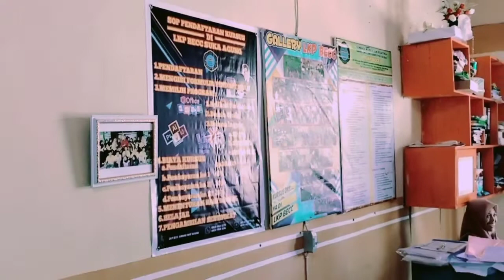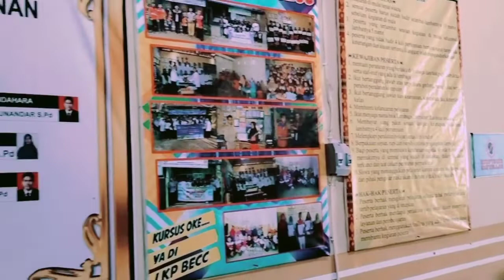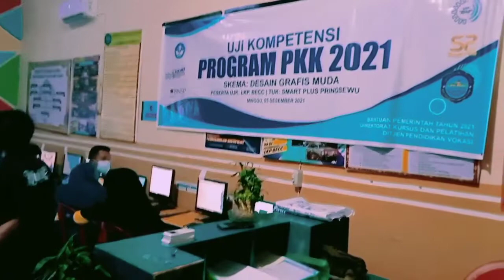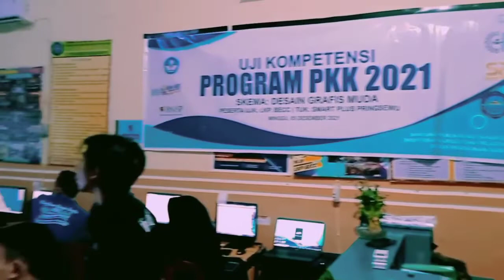BEST PRACTICE PKK 2021PROGRAM DESAIN GRAFIS LKP BECC WAY KANAN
Hello semuanya selamat datang di BECC ENGLISH YouTube channel...
Baik pada kesempatan kali ini kami akan mempersembahkan sebuah video best Practice PKK program desain grafis tahun 2021 Lkp BECC Suka Agung...

Kursus oke ya di BECC
Becc way kanan
Unggul
Kompeten
Berkarakter
Berdaya saing
PrakerinOke ya di BECC